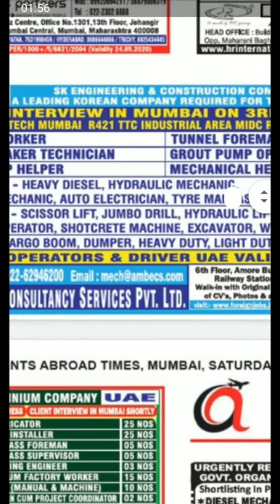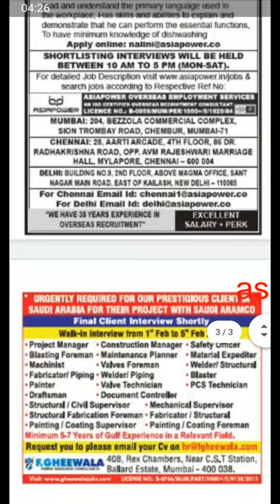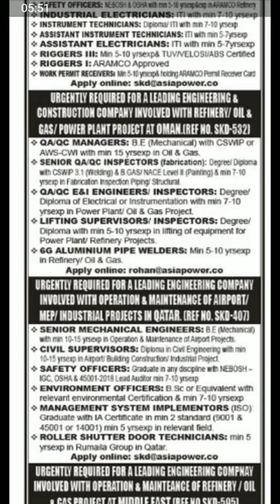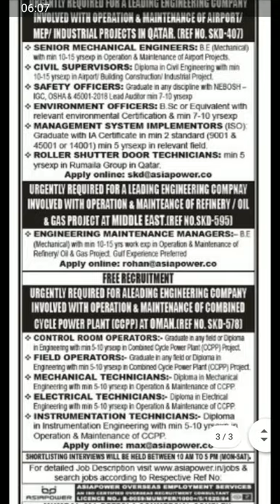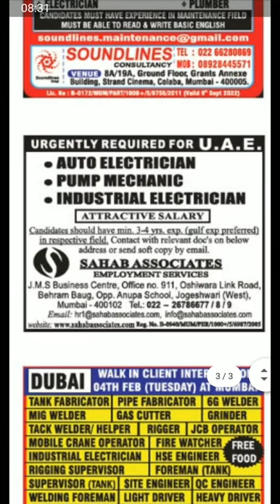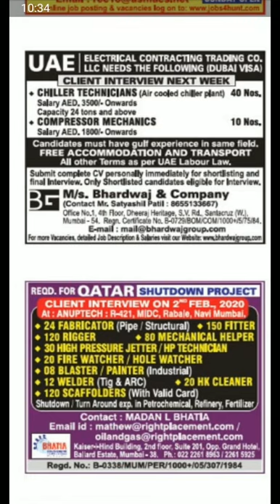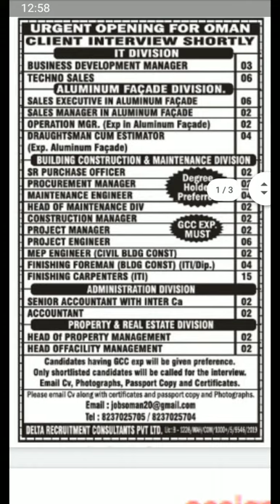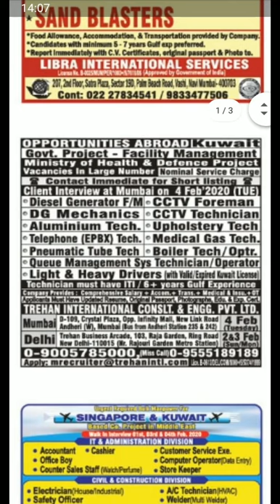Assignment abroad times today 01-02-2020-e-paper-Saudi-Qatar-dubai#Gulfjobs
Here anyone can download assignment abroad times newspaper jobs. Check the below download link. It will give access to the driver file. From the drive, you can download easily. Today assignment abroad times newspaper download. assignment assignment